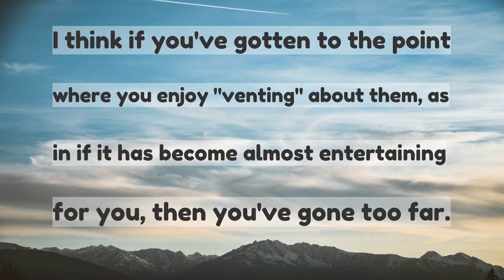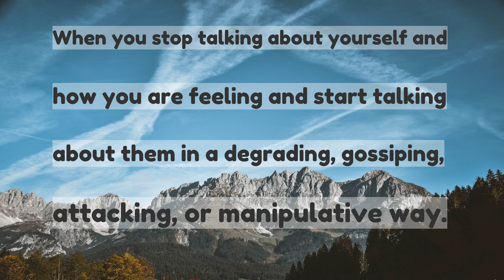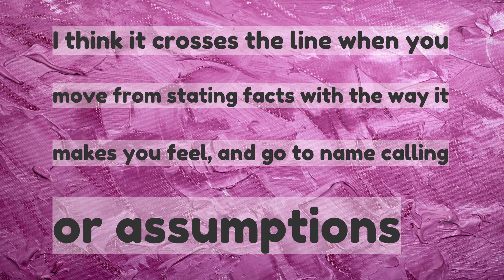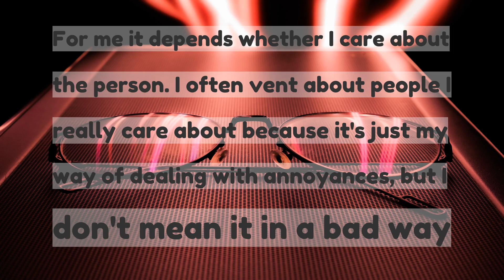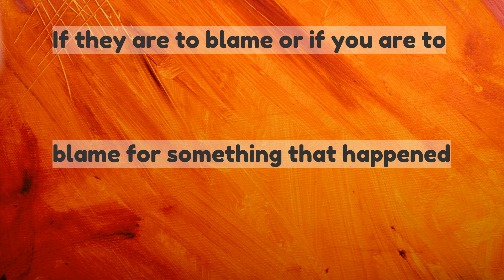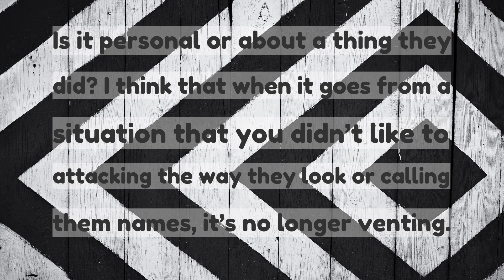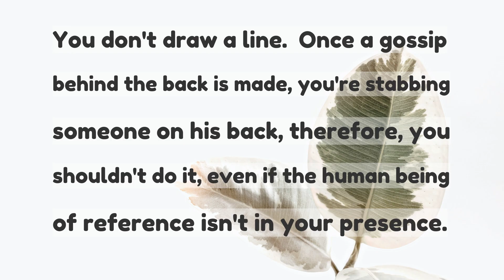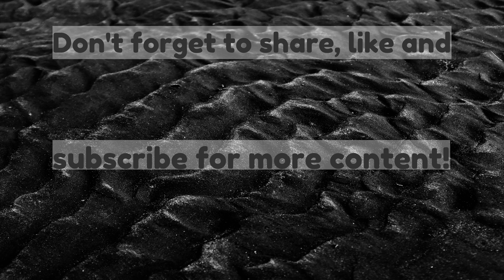Where can you draw the line between talking shit about someone behind their back and venting str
Where can you draw the line between “talking shit about someone behind their back” and “venting strong feelings surrounding another person”?